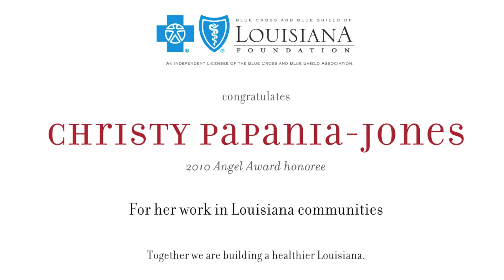Christy Papania-Jones - St. Nicholas Center for Early Intervention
When her son was diagnosed, Christy Papania-Jones quickly discovered that there were no local early intervention services available to help children with developmental delays learn the same skills that other children learn naturally. As she struggled to provide her son with applied behavioral analysis therapy, Christy learned that other families in her community had the same needs.